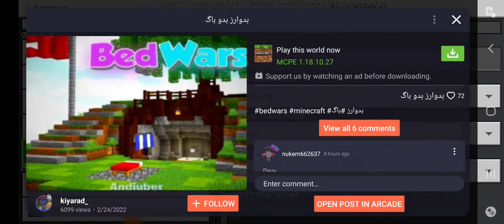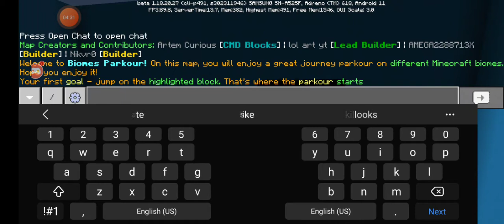Minecraft Iam Doing! Parkour#1